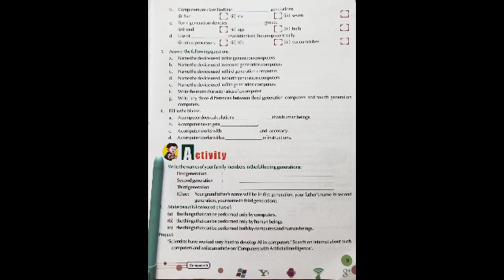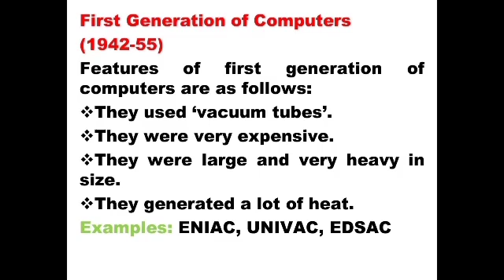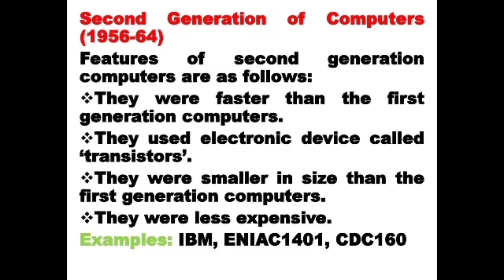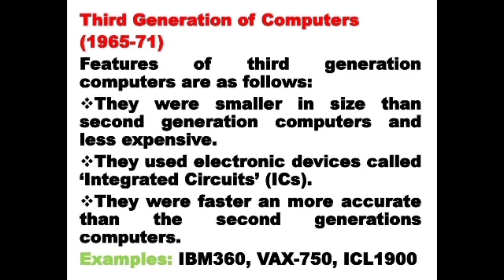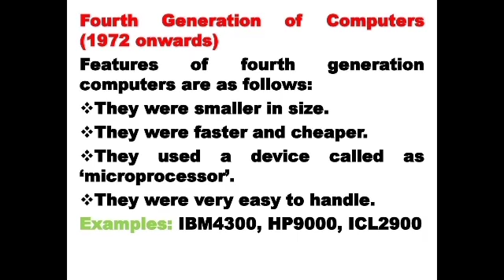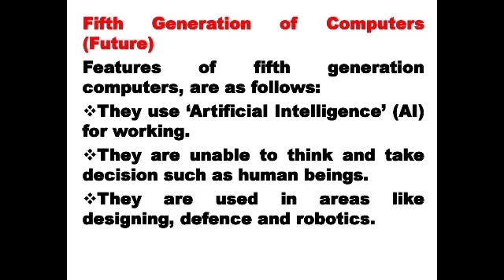Computer Activity ("Generation of Computer") "27-April-2021"